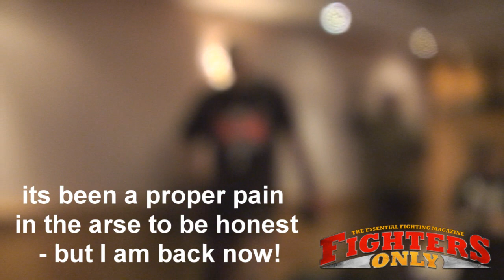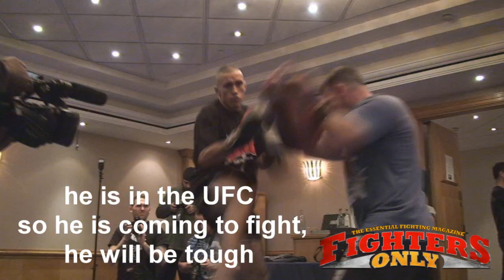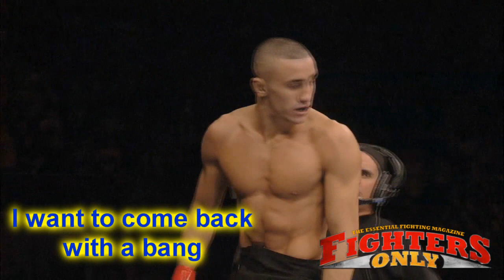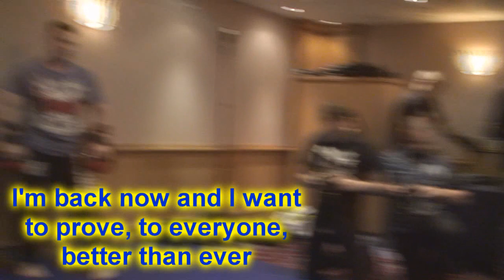Terry Etim back in action, wants to make a statement at UFC 138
Terry Etim - the Scouse Anderson Silva - has been out of action since an armbar loss to Rafael Dos Anjos at UFC 112 in April last year. What has he been up to since then? Lets find out.

This video features authentic Northern British Accents(c) and so has been subtitled for your convenience